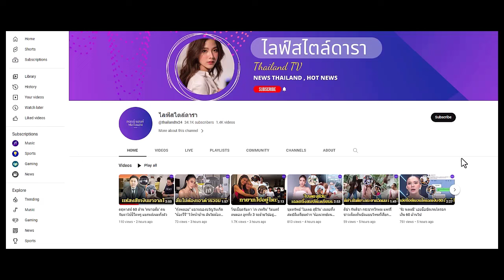"แอฟ-นนกุล" หวานไม่แผ่ว ลงรูปคู่พร้อมเพลง แอบสื่อความหมายลึกซึ้งมาก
ยังไม่วาเลนไทน์ แต่คู่ของ แอฟ-นนกุล ก็โชว์หวานไม่แผ่วจริงๆ เลยจ้า